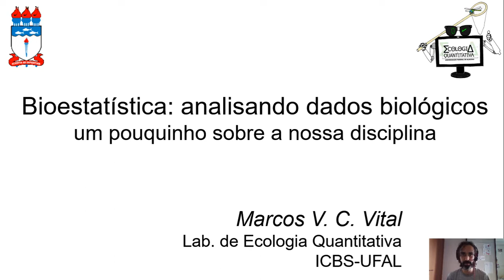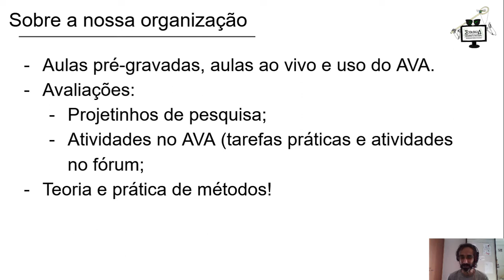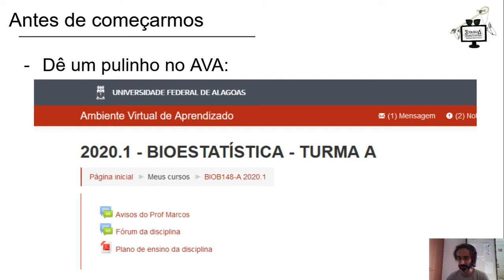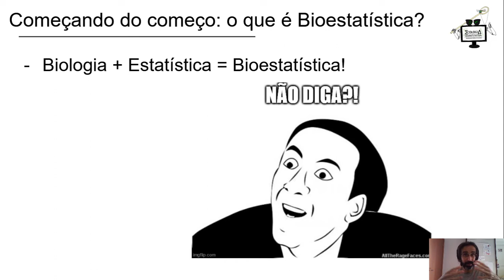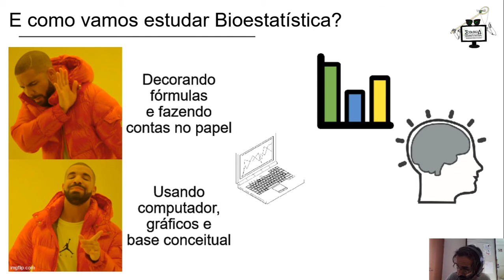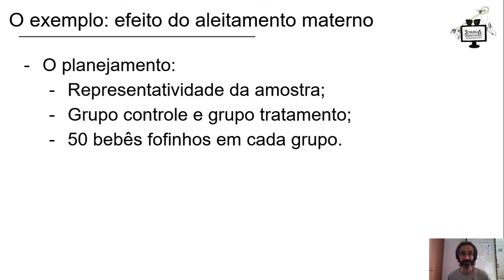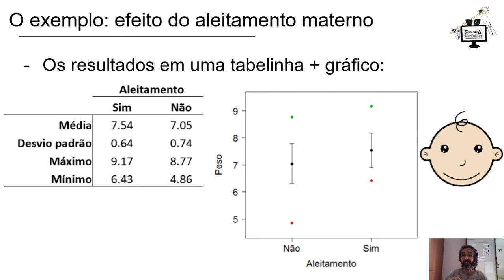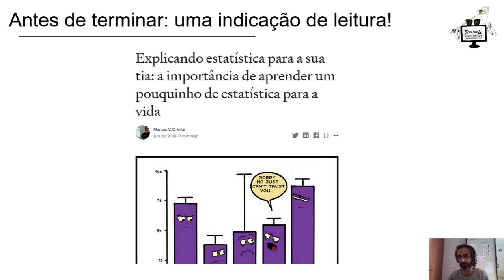Bioestatística: aula 1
Esta é a aula introdutória da disciplina de Bioestatística para estudantes de Ciências Biológicas do ICBS-UFAL.